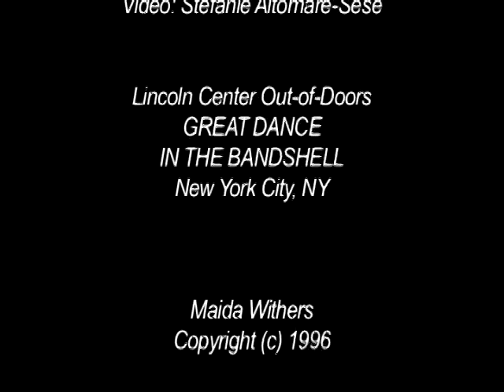Utah Spirit Place Spirit Planet Tukuhnikivatz TRAILER 02 00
1996 - TRAILER (02:00 min) from the evening-length multimedia performance of Utah * Spirit Place * Spirit Planet * Tukuhnikivatz at the Lincoln Center Out-Of-Doors GREAT DANCE in the BANDSHELL performance, New York City, NY.

Concept and Choreography: Maida Withers
Live Music: Brent Michael Davids, Mohican Nation, and Blue Butterfly Music Ensemble with vocals by Will Goins Moreau
Dancers: Maida Withers Dance Construction Company